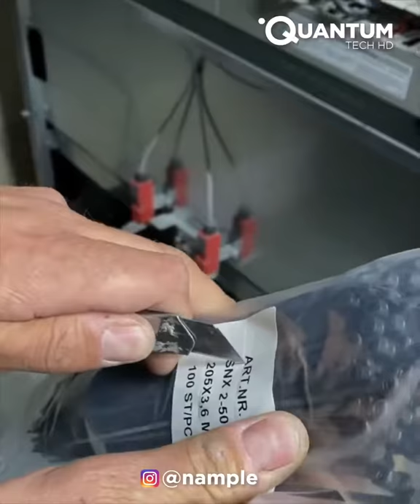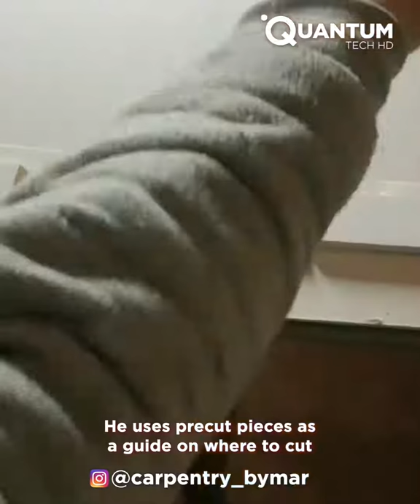Trucs & Astuces De Bricoleur Qui Fonctionnent A Merveille